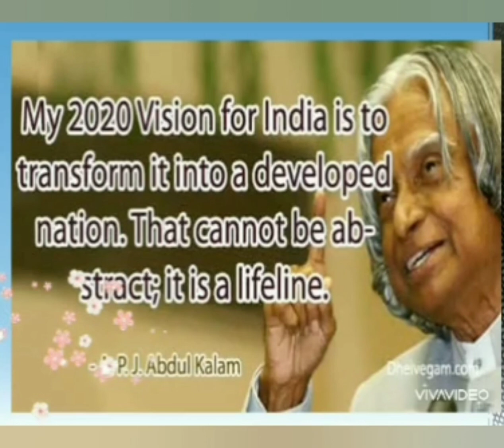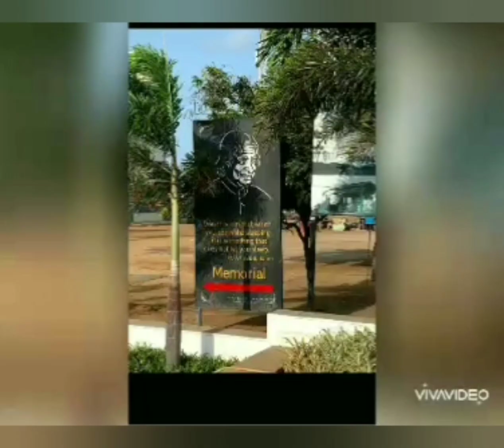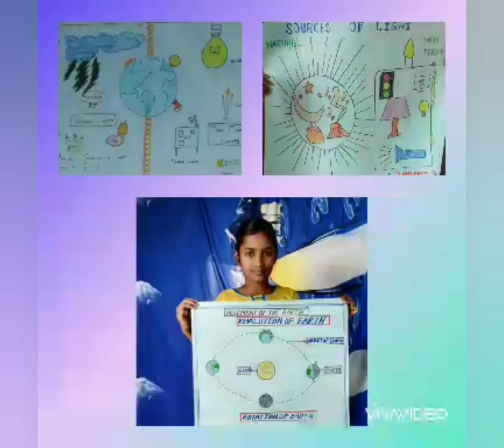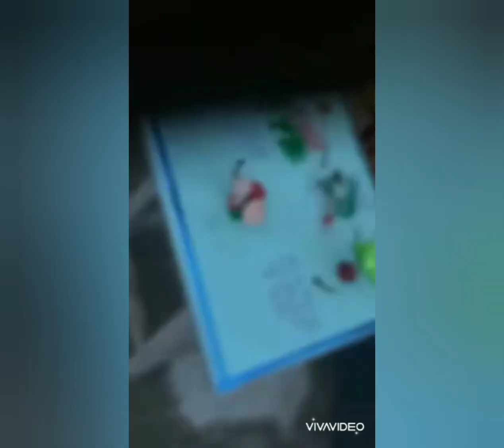A.P.J Abdul Kalam Birth Anniversary & Virtual Science Exhibition Celebration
Carmel Public School